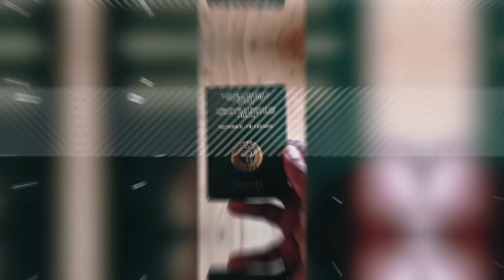Ghana Police Stopped Us 12 Times...And We're Still Alive! Our reaction following George Floyd case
We are Angry. We are hurting. We are tired.  With George Floyd's court case coming to a conclusion, and still so many more recent police shootings and killings of innocent black people, we could not stay silent to let you all know there is a safer place where your life is not in danger and the Police are not a threat to you. Mama Africa.

Akwaaba to our Channel, we have decided to record and share our family as we prepare to relocate and move from the UK to start a new life living in Ghana.

Music : Worried By Smobby Starzy ft Christy Produced By Dream Jay1